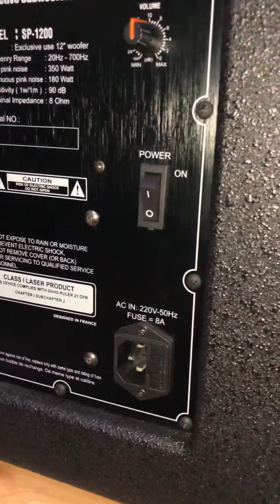Sub điện Polk AUDIO USA độ, đánh cực phê phòng Karaoke 25m | 0938641445 Minh Anh AUDIO, Q.6, HCM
1 Cái Duy nhất. Đánh rất hay..giá tốt cho ae Hốt Nhanh ☎️☎️ 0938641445 MINH ANH AUDIO, Q.6, HCM
Sub 30, Củ Bass Polk AUDIO USA 🇺🇸 Nguyên xịn.
✅✅Boad Công Suất 180W - Peak 350w
✅✅Thùng Loa Mẫu JBL Sơn Cát kết hợp sơn Gai chống nước và trầy xướt.
👍👍 Đánh cực tốt phòng hát Karaoke từ 20 - max 30m